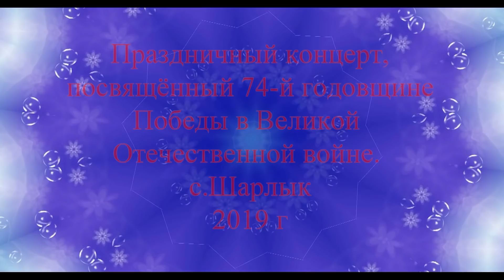Праздничный концерт, посвящённый 74- й годовщине Победы в Великой Отечественной войне с Шарлык